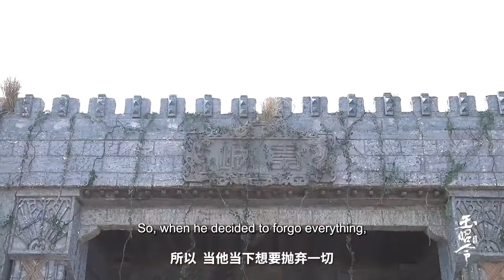No Boundary | Yu Zhao Ling 《 玉昭令》【 Behind The Scenes】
Welcome to the Asian Drama Channel

Drama: No Boundary
Country: China
Episodes: 32